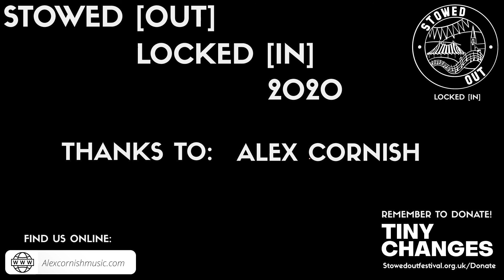Alex Cornish - Stowed Out 2020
Stowed Out 2020 - Locked In is a free to watch virtual festival in support of the Tiny Changes mental health charity